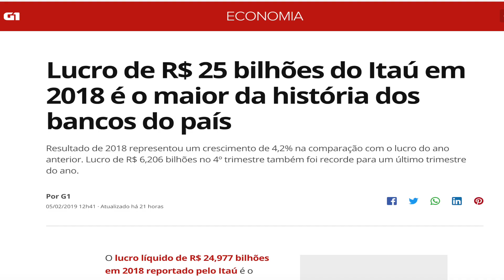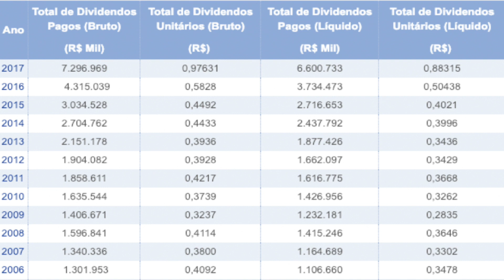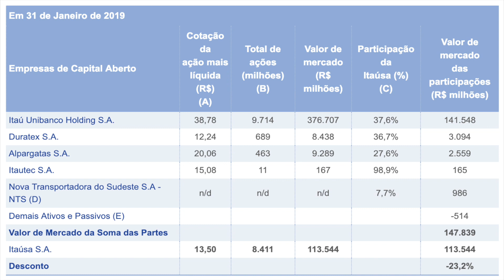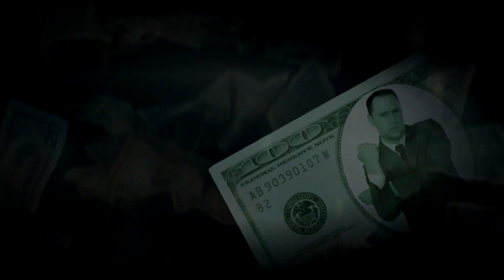DIVIDENDOS: Todo Holder tem ITAÚSA (ITSA4)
Segue minha defesa com os motivos pelos quais a ITAÚSA está na minha carteira de investimentos, com foco principalmente nos dividendos.

Informações sobre: economia, política, tecnologia e atualidades.

Um canal de conteúdo que vai direto ao ponto, sem enrolação.